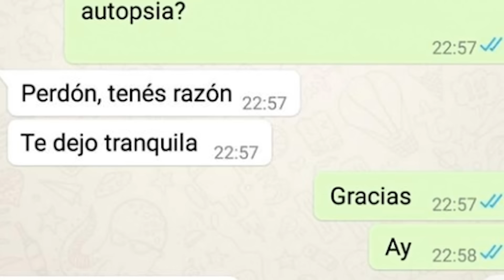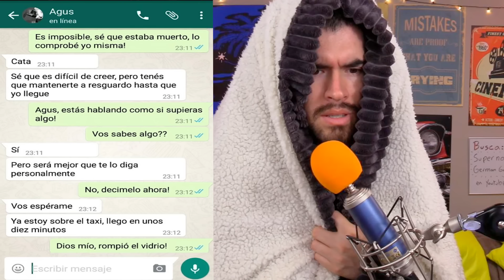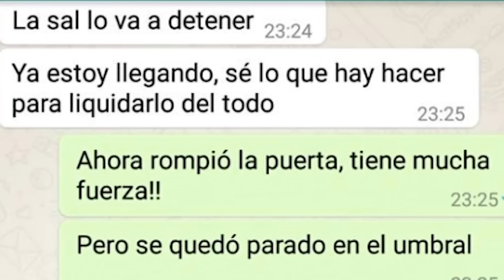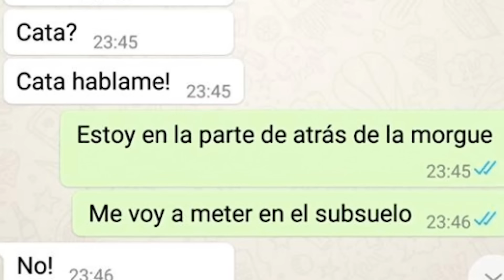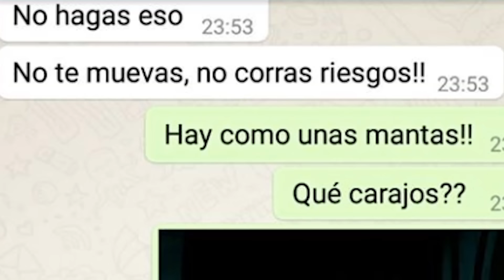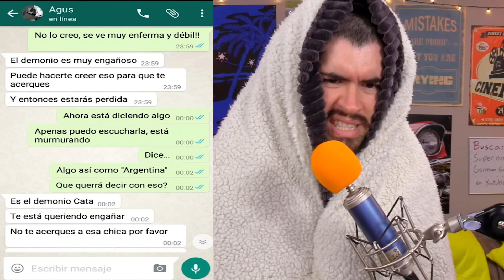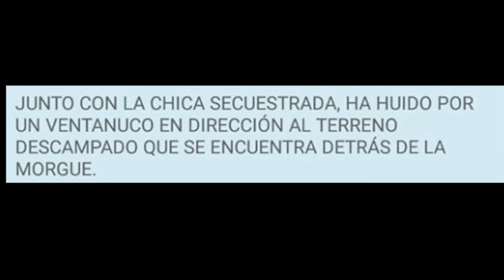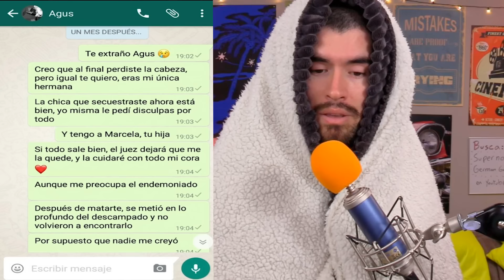CUANDO LOS MUERTOS DESPIERTAN (Historia De Terror De Whatsapp)